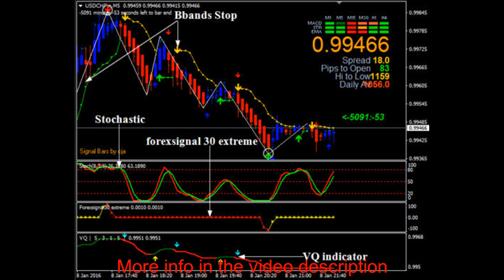Jago Trading Strategy - Forex Trading System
Ebay store

sku1567vf

Jago Trading Strategy

Jago Trading is a forex trading system designed for swing traders. Jago Trading System helps you to enter at the start of the trend and lets you exit at the end of the trend. Jago Trading system is a very reliable and easy trading system. Jago Trading System is very simple so any newbies can use this forex trading system to generate consistently profitable results. Jago Trading system has very clean and understandable indicators which generate very reliable trading signals. Jago Trading is a trend following system, so it produces great results when it is used in a trending market while it may not work properly in a sideways market. When talking about Jago Trading system, there are 8 technical indicators in the main chart window and three indicators in the three indicator windows.

All the indicators used in this forex trading system are good and they have value. We will use only five tools to make our trading decisions:

Bbands Stop
Bbands Stop is a technical indicator which appears above and below the price chart. When the Bbands Stop is above the price level, its color is yellow and when it is below the price level its color is green.  You should be buying only when the Bbands stop appears below the price level and vice versa.

Stochastic
Stochastic is a very popular technical indicator in technical analysis. Its crossovers are useful in determining buying and selling time. In this system, Stochasticindicator consists of green and red oscillators. Mainly we will be using crossovers of these two oscillators.

Forexsignal30 extreme
This is a unique type of technical indicator which consists of many stars like shapes which can be found in yellow and red color. Simple concept of using this system is you should be buying when you see yellow stars and vice versa.

VQ indicator
VQ indicator is a technical indicator which consists of a line that changes color as the market changes its direction. You can see this indicator in green and red color. You should be buying when this indictor is green and vice versa.

Buying Conditions Using Jago Trading System.

Bbands Stop should appear below the price chart.
Red oscillator ofStochstic indicator should cross above the green oscillator.
Forexsignal30 extreme indicator should be yellow.
VQ indicator should be green.
Place your long position as soon as above conditions are met.
Place your stop loss just below the recent swing low.
Take your profit when Bbands Stop appears above the price chart.

Selling Conditions Using Jago Trading System.

Bbands Stop should appear above the price chart.
Red oscillator ofStochstic indicatorshould cross below the green oscillator.
Forexsignal30 extreme indicator should be red.
VQ indicator should be red.
Place your short position as soon as above conditions are met.
Place your stop loss just above the recent swing high.
Take your profit when Bbands Stop appears below the price chart.